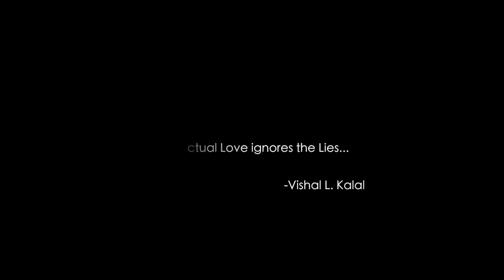Ek Samay Mein Toh Tere Dil Se Juda Tha | Kapil & Yukta | Oporadhi | Heart Touching Video |Love Song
"Love is a selfless commitment, to stay together until life's retirement"
We at OverShadow Creations Presents A Story which proves outer beauty is temporary to stay with but true love in life can make life more beautiful.

Video Credits:
Starring- Kapil Kalal & Yukta Mewara
Cast- Yogita Parmar, Sourav Kalal, Vishal Kalal & Nirav Kalal
Cinematographer- Nirav Kalal
Asst. D.O.P - Vishal Kalal
Editor- Aaditya Jangid
Written & Directed By Vishal Kalal
Concept Co-wriiten By Aashish Prasad & Kapil.

Song: Oporadhi
Singer: Arman Alif
Lyrics & Tune: Arman Alif
Guitar: Shihab rayhan

Cover Song Credits:
Song: Oporadhi Hindi Version
Singer: Rakesh Sutradhar.
Lyrics & Tune: Rakesh Sutradhar.
Guitar: Rakesh Sutradhar.

Hindi Lyrics:
Ek samay main to tere
dil se juda tha
Mere dil ki dhadkan mein
bas tu hi basa tha
Tujhe dekhe bina chain kabhi
bhi nahi aata
Haar roj teri yaadon ki
barsat sata ta (x2)

Teri har ek muskaan mere
dil ko chhua tha
Teri har ek tasveer mere
saase chura ta
Aise mera diwana gi
main kaise bataon
Harpal mujhe lagta hai teri
or hi mai jau

Sunle zara sunle
Iss dil ko meri jaan
Iss pyar bhare dil ko
tu aise na tarpa
Ab kaise bharron zakhm mere
dil ko bata de
Ha tu hi hai jisko
dil aaj bhi chahe

Mujhe yaad hai aata teri wo
nazrein milana
Phir dekh ke yun muskurake
nazrein churana
Tu chalti thi jab aise
palke jhuka ke
Mere lafzon ne chaha
tujhe kuch to bata na (x2)

Par tune mere dil ko kabhi
jana hi nahi
Mere ankhon mein woh pyar
tune dekha hi nahi
Kya paya tune dil se mere
khel ke aise
Iss dard bhare naino se
dekhu tujhe kaise

Teri pyar se wo batein
karne ka tarika
Milte thee tere haathon se
mere haathon ki rekha
Main khoya rehta tha
tere pyar ke sur mein
Mere bahon pe tujhko jab mein
neend pirota (x2)

Ab jo bhi ho par tere bina
kuch bhi nahi tha
Shayad mein tere pyar ke
kabil hi nahi tha
khel ke aise
dekhoon tujhe kaise

Bengali Lyrics:
Ekta somoy tore amar sobi vabitam
Tore mon pinjray joton kore
aaglaiya rakhtam (x2)
Tor haasi mukher chobi deikha
dukkho pushaitaam
Tui kandle pore kemon kore
haraiya jaitaam
Ore moner khatay joton koira
dilam tore thaai
Ekhon tor monetei amar jonno
kono jaayga nai
Ore ador koira pinjorate
pushlam pkahi-re
Tui jaa re jaa uira jaa re
onno khacha-te

Maiya o maiya re tui Oporadhi re
Amar jotney gora valobasha
de firaiya de
Amar onuvutir sathe khelar
adhikar dilo ke
Maiya tui boro Aporadhi
tor khoma nai re
re re re, rere re re ra ri re…

Tore school polai ekta nojor
dekhite jaitam
Ami tiffin er sob taka jomay
aabeg kinitam
Ore raiter por rait jagiya
gaan likhitam
Amar sei gaaner-i sure tore
khujiya loitam (x2)

Ohon ekla eka somoy gula
katai kemone
Eto valobashar pore-o amar
kom ki chilo re ?
Roj raite bela jonak poka
kane kane koy
Deikha loy re tribhubone
keu to karo noy

Maiya o maiya re tui Aporadhi re
de firaiya de
adhikar dilo ke
Maiya tui boro Oporadhi

Tor naam-er pashe sobuj baati
aar to jole na
Ekhon raatri juira keu to aar
maya lagay na
Kaaro haasi mukher chobi deikha
ghum aar vange na
Keu aar flexiload-er dokan ta te-o
bhir jomay na (x2)

Ekhon tarar moto jwole neve
kosto gula re
Ami guitar er sur sathe loiya
bhaloi achi re
Rooj raite bela jonak poka
kane kane koy
Deikha loy re trivubone

de phiraiya de
Amar onubhutir sathe khelar
odhikar dilo ke

Keep Supporting OverShadow Creations. Swaccha Bharat, Swastha Bharat.